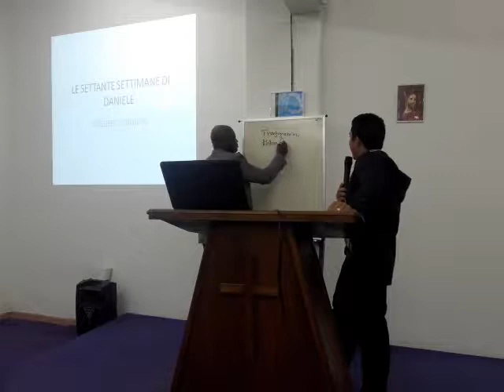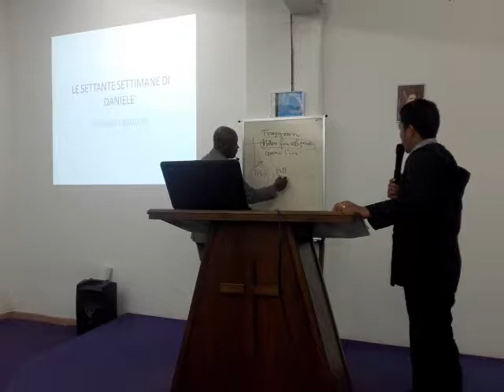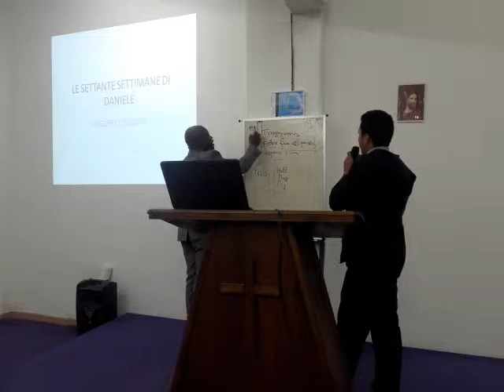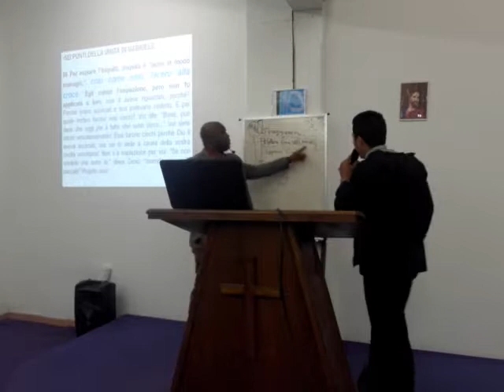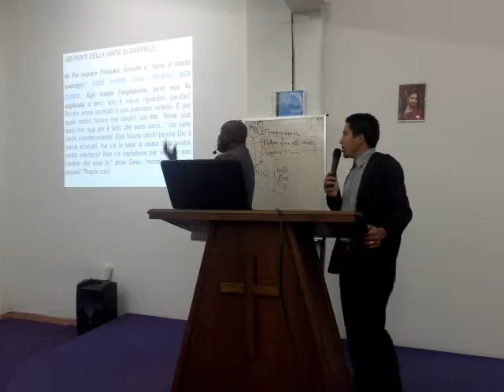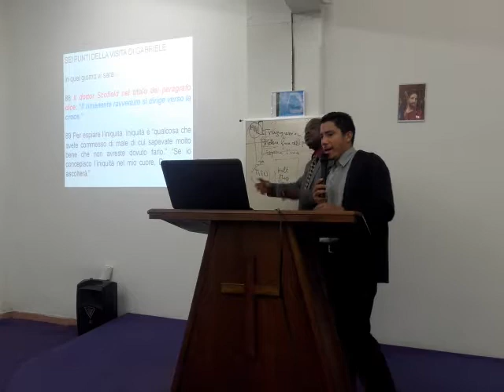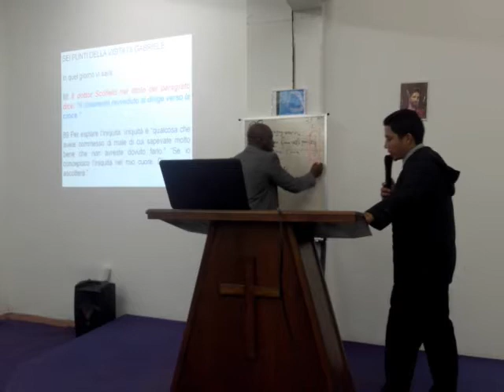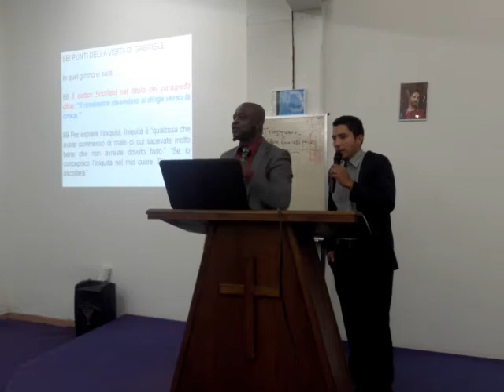LE 70 SETT: ESPIARE L'INIQUITA (17/09/2017)